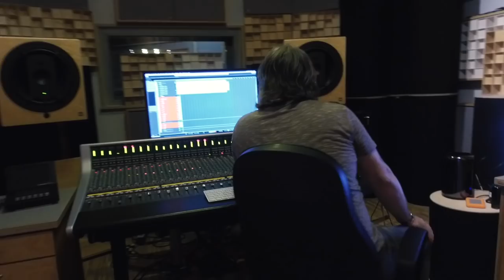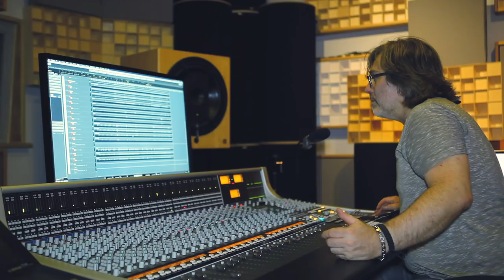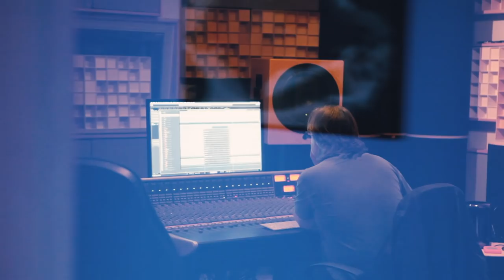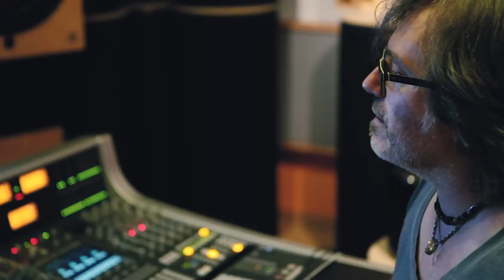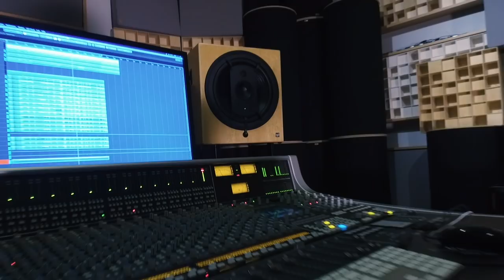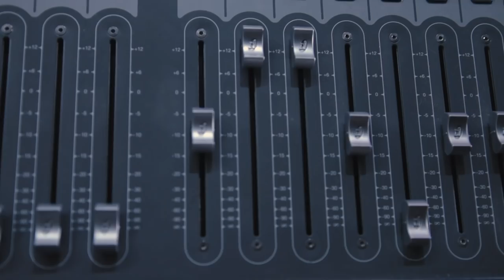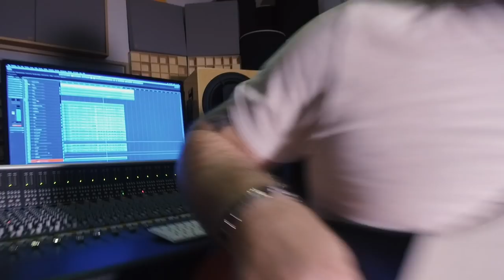GUS G. - Fearless (2018) // Official Making Of // AFM Records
„Fearless“ was released April 20th, 2018.

Gus G. - Fearless (2018) - the official documentary

Follow Gus G.!

Gus G. - Fearless Tour 2018
Special guest of Jesper Binzer

06.04. Copenhagen, Pumpehuset
07.04. Helsingborg, The Tivoli
13.04. Malmö, KB
14.04. Göteborg, Sticky Fingers
15.04. Stockholm, Debaser
17-20.04 Full Metal Cruise
08.05. Hamburg, Knust
09.05. Aschaffenburg, Colos-Saal
10.05. München, Backstage
11.05. Essen, Turock